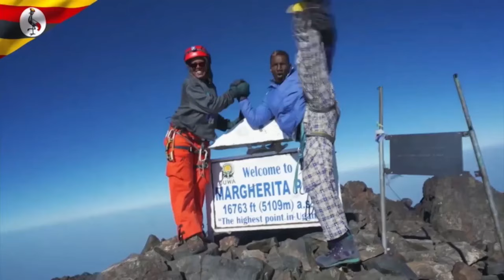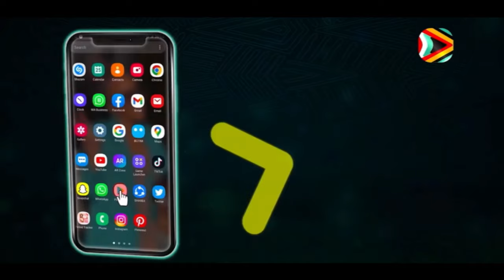Funeral Prayers for the Late Humphrey Mayanja| Sanyuka Updates